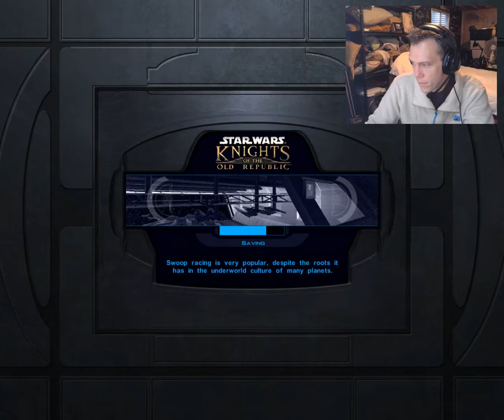Let's Play Knights of the Old Republic (Patreon-Chosen Game) Part 48: Leviathan Escape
And here's where the big twist hits!